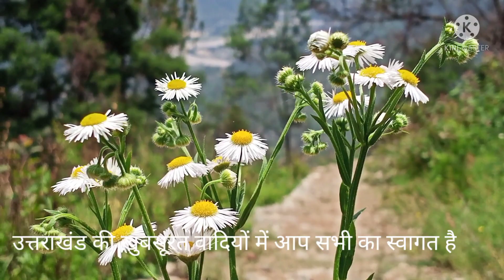Pahadi lifestyle , इतनी रौनक कभी नहीं देखी होगी। उत्तराखंड की ख़ुबसूरत वादियों में आप सभी का स्वागत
All of you are very welcome in the beautiful plains of Uttarakhand